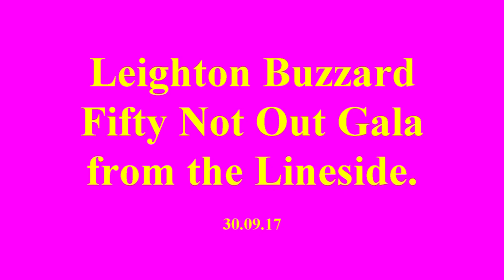Leighton Buzzard Fifty Not Out Gala from the Lineside.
2017 is the fiftieth year of the Preservation Society that operates the Leighton Buzzard Narrow Gauge Railway. To mark the occasion four engines were brought in to work trains with seven resident engines.